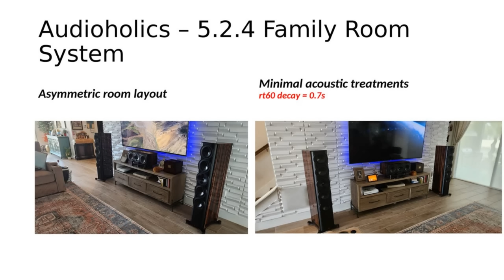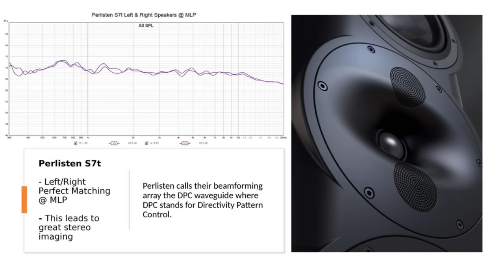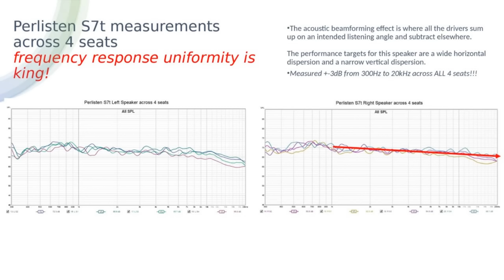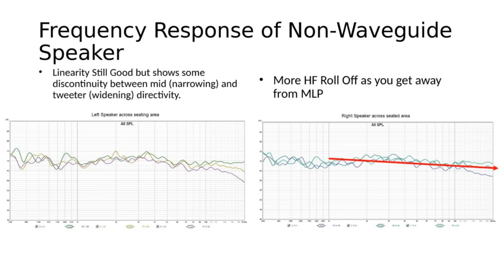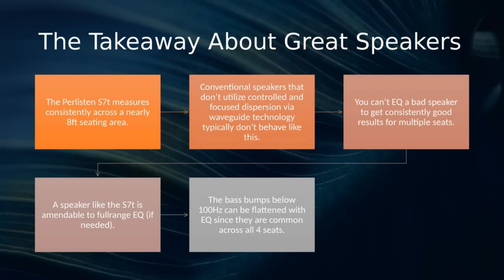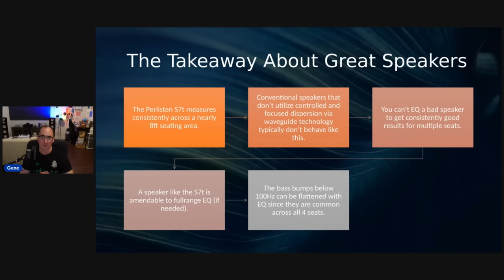How Great Speakers Measure in Real Rooms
In this video, I demonstrate how great speakers like the Perlisten S7t measure in a real room across all of the listening seats. Perlisten calls their beamforming array the DPC waveguide where DPC stands for Directivity Pattern Control. The acoustic beamforming effect is where all the drivers sum up on an intended listening angle and subtract elsewhere.The performance targets for this speaker are a wide horizontal dispersion and a narrow vertical dispersion. The technology behind this speaker is largely responsible for how consistently it measures across all of my seats in my family room.  I show how a really good speaker without this waveguide and directivity control measures across a similar listening area for comparative purposes.

Audioholics Recommended Cables:
250ft CL2 12AWG Speaker Cable
50ft 10AWG Speaker Cable
Locking Banana Plugs
9ft 4K HDR HDMI Cables